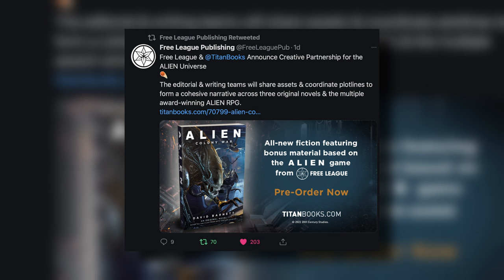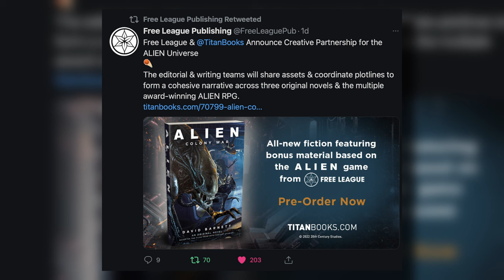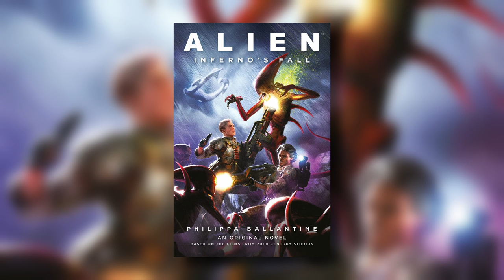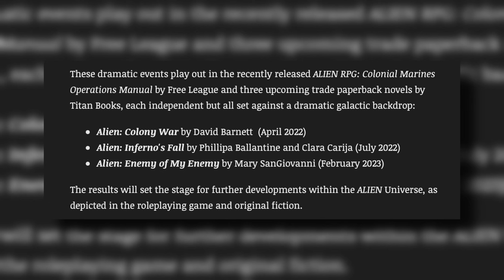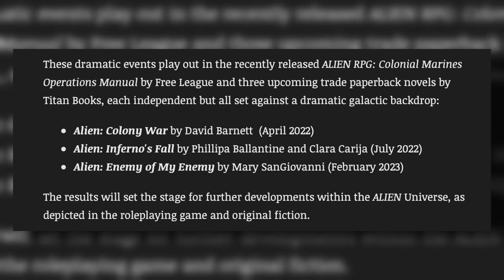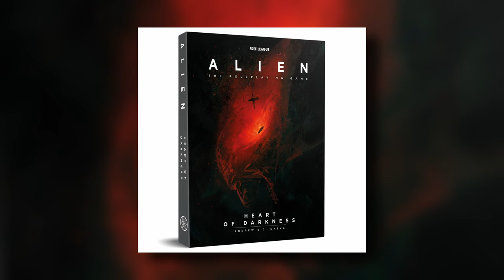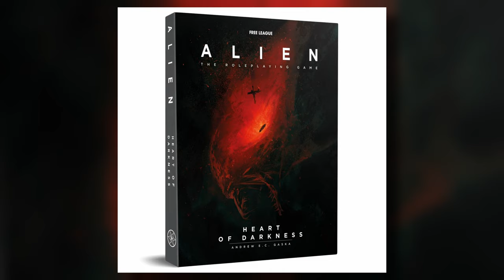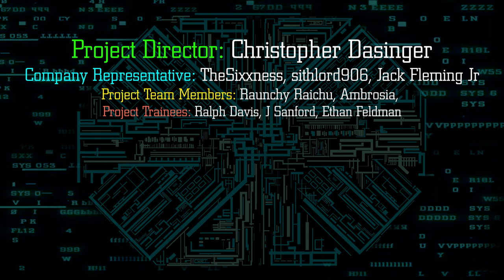Upcoming Projects in the Alien Franchise in 2022 - Rumour Control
Join the LV-426 to talk all things Alien, Predator and AVP

Visit the LV-223 Sub-Reddit our Alien, Tech and Scifi community Sub

Channel Members:
* Project Director: Christopher Dasinger
* Company Representative: TheSixxness, sithlord906, Guardian
* Project Team Members: Raunchy Raichu, Ambrosia, TheRyanSmee, Jack Flemming Jr
* Project Trainees: Kyser Stern, D4rkMatter1975, Mathew McCormick-Rimmer, Rrr Mmmm, Triple Tevo, dragon007lo, Ralph Davis

Staff:
* Maitland Eaves: Owner, Writer, Narrator, Editor, Director
* Jason Ayotte: Writer, Narrator
* Claire Enright: Editor
* Ben Nutt: Secondary Narrator